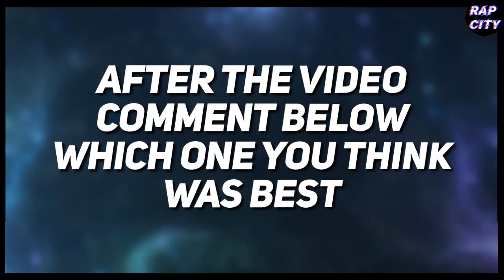BEST 'FIRST DAY OUT' RAP SONGS! 🔥